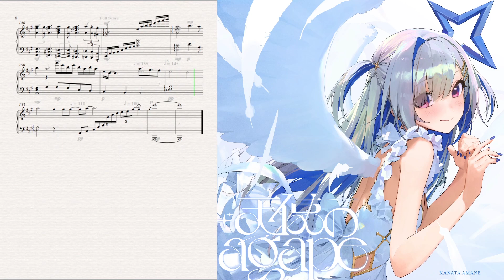「ピアノ楽譜 / Piano] 天使のagape / Tenshi no Agape [天音かなたの曲」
My first piano arrangement for 2022! (but should've been the last of 2021) I wanted to finish this much earlier since I started this one even before her live, but I got busy with Christmas / New Year and was unsure on how I wanted to approach this song. Hearing the song reminded me of Madoka openings (particularly "Colorful"), so it wasn't surprising it had the same composer. As a whole, I think the song's lyrics captured Kanata's feelings towards others, in contrast to Wonder-la-der which emphasized more on her hardworking and streamer personality.

In the end, I decided to do a close replication of the original over adding personal interpretation. The song had so many layers of melodies that I wanted to bring out, so I only added my personal style in very select portions. The violins were very hard to replicate, especially since they have lower attack, so I had to tinker with the dynamics more. The part between the first chorus and the 2nd verse was also difficult to transcribe, simply because my ears can't pick up the exact chords used. There's bound to be mistakes in chords (this song was quite challenging in that regard), but I hope it's good enough.

Lastly, I think the most beautiful part of the song was the bridge. It has a "heavenly" feel that I think captures the essence of "Tenshi no agape" the best, so I wanted to pull it off as perfectly as possible (without overdoing nor lacking).

Since Kanata is my oshi, I will probably keep making arrangement of her original songs (well... as long as she doesn't make so much that I can't keep up orz).

Thank you to everyone who has supported me this past year! I wasn't able to make much arrangements (and I don't think this will change), but as long as I can make music I can enjoy, I'll probably keep uploading when I can~

With that, I'll probably go back to being inactive for a while due to school. See you again in a few months!

(Also support Kanata!)
Song by: 天音かなた / Amane Kanata

Composed by: 渡邊将 (Watanabe Shou)
Arranged by: otsupi
All sheets are playable but the skills needed may vary!